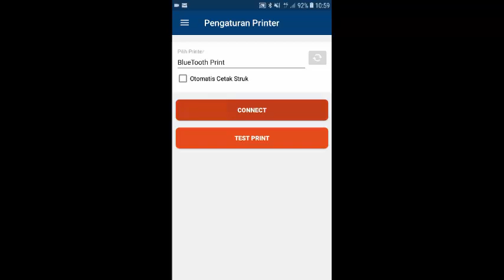Cara cek saldo rekening via ATM di aplikasi BRILink Mobile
Info lebih lengkap tentang Proses Pembuatan Nasi Inter Berbahan Dasar Singkong buka link berikut